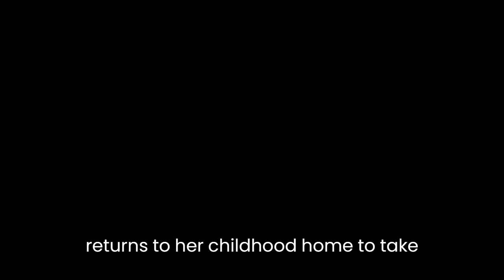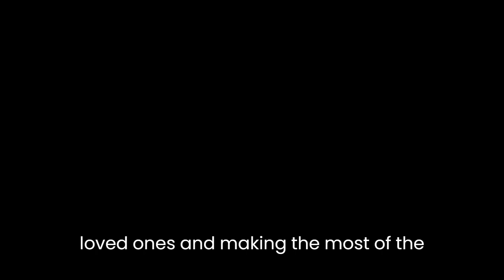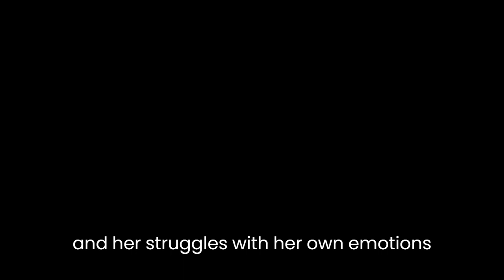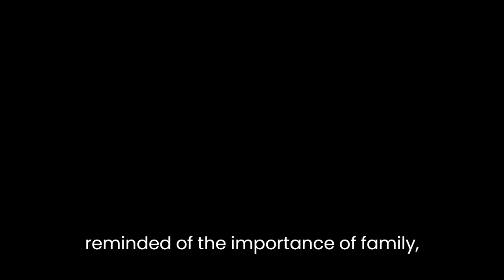"Goodbye, Vitamin" By Rachel Khong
"Goodbye, Vitamin" is a novel written by Rachel Khong that tells the story of Ruth, a young woman who returns to her childhood home to take care of her father, who has been diagnosed with Alzheimer's disease. The novel is a heartwarming and poignant exploration of family, love, and the complexities of human relationships.The novel is divided into short, diary-like entries that document Ruth's life as she navigates her father's illness and the challenges that come with it. Through Ruth's eyes, the reader is given a glimpse into the life of a family dealing with Alzheimer's disease, and the emotional toll it takes on them.The narrative of the novel is driven by Ruth's relationship with her father. As she spends more time with him, she discovers things about his past that she never knew before, and in the process, gains a deeper understanding of him as a person. The relationship between Ruth and her father is a poignant reminder of the importance of family and the role they play in our lives, even as we grow older.The novel also explores themes of memory, identity, and the passage of time. Ruth's father's fading memory serves as a metaphor for the fragility of life and the impermanence of memory. Through Ruth's experiences, we see how our memories shape who we are and how we view the world around us. The novel also highlights the importance of cherishing the time we have with our loved ones and making the most of the moments we have together.One of the most compelling aspects of the novel is Khong's ability to capture the complexities of human relationships. Ruth's interactions with her family and friends are nuanced and realistic, and her struggles with her own emotions are relatable. Through Ruth's experiences, we see how relationships can be both rewarding and challenging, and how they are shaped by the experiences we share with one another.Khong's writing style is simple and elegant, with a subtle humor that adds levity to the more serious themes of the novel. The short, diary-like entries make the novel a quick and easy read, but the depth of the characters and the emotional resonance of the story will stay with the reader long after they finish the book.Overall, "Goodbye, Vitamin" is a touching and insightful novel that explores the complexities of family relationships and the challenges of dealing with Alzheimer's disease. Through Ruth's experiences, we are reminded of the importance of family, the fragility of memory, and the value of cherishing the time we have with our loved ones. Khong's writing is heartfelt and sincere, and her characters are relatable and nuanced. It is a book that will stay with you long after you finish reading it, and one that is well worth the read.